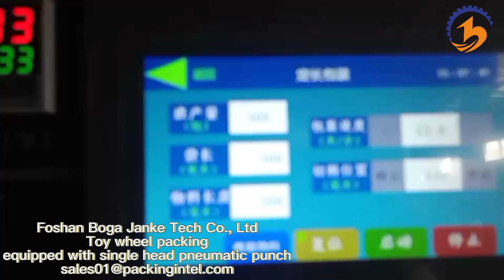Toy wheel packing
BG-700XSF Rotary Down-paper Servo System Packing Machine🤗🤗🤗
equipped with single head pneumatic punch👨‍🔧👨‍🔧👨‍🔧